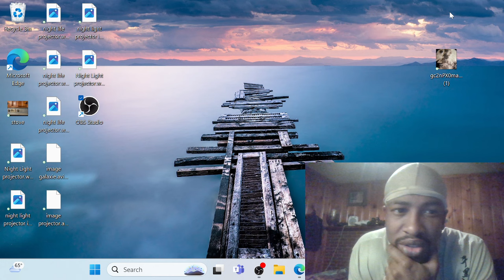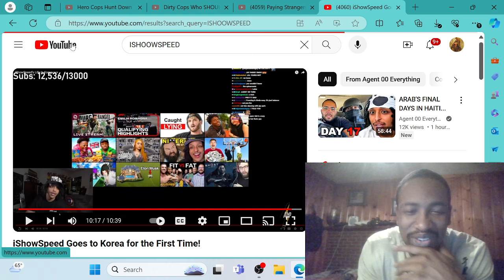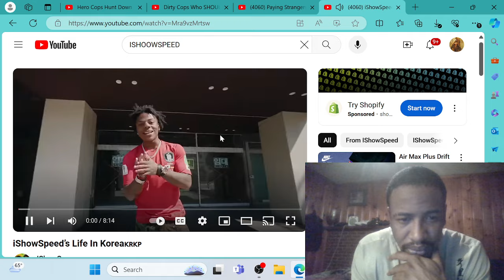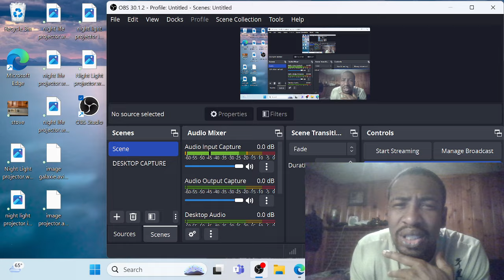ISHOW SPEEDS IN KOREA REACTION(PULL UP YOUR PANTS)